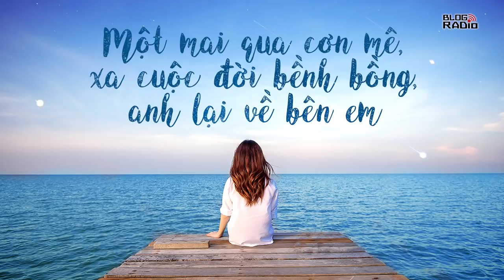Blog Radio 650: Một mai qua cơn mê, xa cuộc đời bềnh bồng, anh lại về bên em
Cô quay lại nhìn anh, người con trai mà cô yêu, anh đen đi nhiều vì nắng và gió biển. Ở anh có sự rắn rỏi của một người lính. Hai năm nay anh đóng quân tận vùng biển xa nhiều tranh chấp, cô đã từng lo cho anh mòn mỏi, nỗi lo ăn sâu vào mỗi giấc ngủ, có đêm nào cô ngủ yên mà không mơ thấy anh. Gặp nhau, yêu nhau rồi xa nhau, xa rồi gặp, gặp rồi xa, bao nhiêu thương thương nhớ nhớ. Nhưng rồi cô nghĩ đến mẹ, nghĩ đến cuộc đời giông gió của mẹ, nghĩ đến yêu thương mẹ dành cho mình, cô lại trăn trở.

Ngày bé, mỗi lần thấy bạn bè tụ tập chờ bố đi biển về, đứa con gái nhỏ lại đứng một mình, tự hỏi sao người ta có bố còn mình thì không. Nó về hỏi mẹ, mẹ chỉ khẽ thở dài rồi quay đi, hình như nó thấy mẹ lau nước mắt. Đêm trời bão, hai mẹ con ôm nhau nghe gió rít từng hồi, mưa quật mạnh lên mái nhà, lại dột. Mẹ đi rừng, đi bãi, nó chơi ở nhà ông ngoại rồi chơi rong với lũ trẻ khắp xóm, nó mang máng nghe người ta nói bố nó là hải quân, quê ở đâu xa lắm, ra quân rồi đi miết chẳng quay về đây, có đứa con cũng không nhận. Đầu óc non nớt của một đứa trẻ con đâu đã biết nghĩ nhiều, nó chỉ thấy mình không có bố giống các bạn, chỉ thấy mẹ nó có khi ngồi một mình thì lại khóc. Lớn lên, đi học, mẹ dặn không được chơi với bộ đội, cấm có được vào đơn vị hải quân chơi. Nó đã biết hiểu, nó nghe lời mẹ. “Người ta không ăn đời ở kiếp ở đây như mình, đi là không có quay lại đâu con ạ.” Mẹ sợ đứa con gái của mẹ giống mình ngày xưa, phải tránh cho nó khỏi những sai lầm.

Truyện ngắn: Tình yêu của biển
Tác giả: Lê Ngọc Yến
Giọng đọc: Hà Diễm
Thực hiện: Hằng Nga
Thiết kế: Hương Giang
📻 Blog Radio - Phát thanh xúc cảm của bạn!